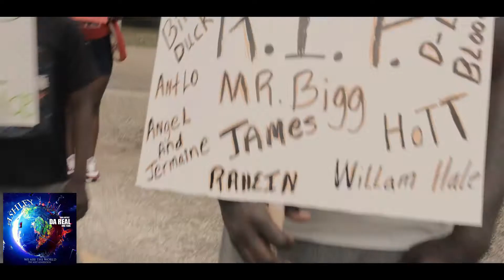The Real One Two Feat. Ashley We Are The World Trailer